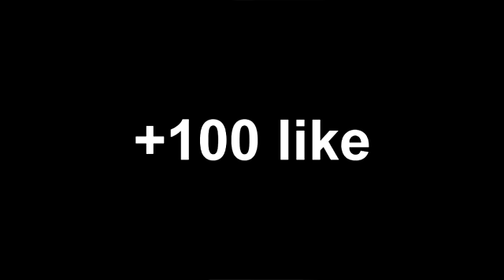Sabun Kesme Rahatlatıcı Video (ASMR)